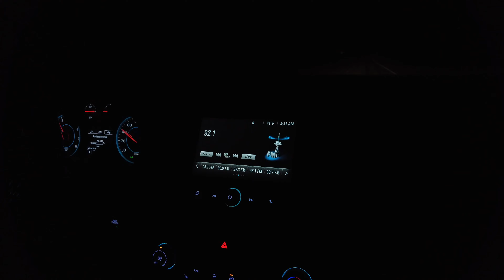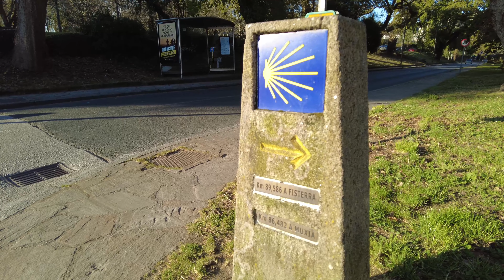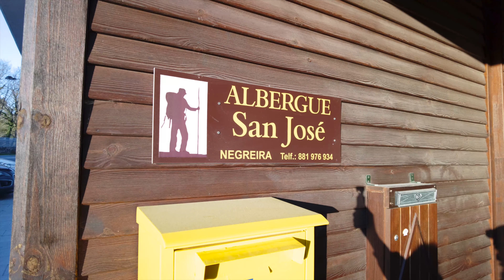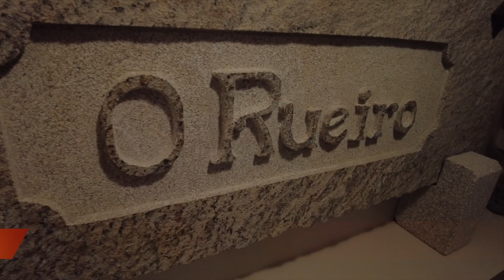Part 1: Spain to the End of the World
Camino adventures of Joan, Randy & Joyce